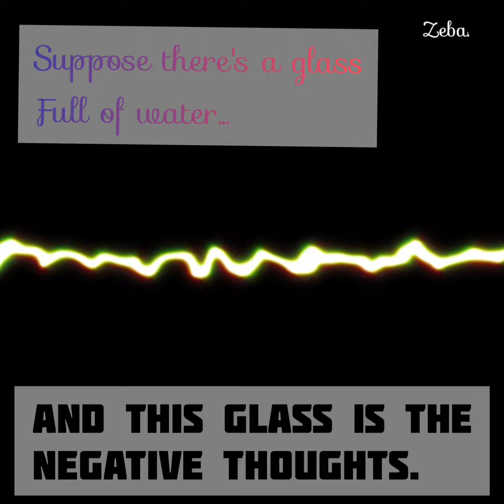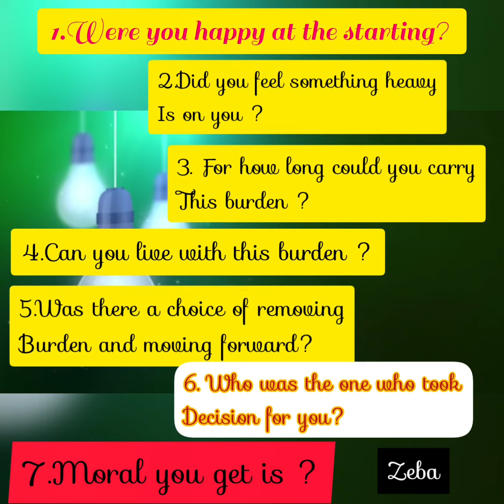MENTAL HEALTH DAY || MENTAL BOOST UP STORY || MORAL STORY|| BE POSITIVE || NEGATIVITY HARMS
In this video a story has been presented before you which is beautifully written by the writer.

You will get to know how easily you can make up your mind to not do things which are uselss and harmful to you and your mental health. Try to follow the same.